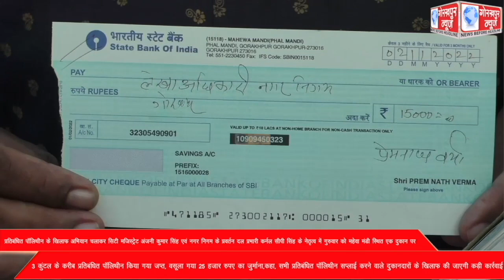प्रतिबंधित पॉलिथीन के खिलाफ अभियान चलाकर सिटी मजिस्ट्रेट अंजनी कुमार सिंह एवं नगर निगम के प्रवर्तन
प्रतिबंधित पॉलिथीन के खिलाफ अभियान चलाकर सिटी मजिस्ट्रेट अंजनी कुमार सिंह एवं नगर निगम के प्रवर्तन दल प्रभारी कर्नल सीपी सिंह के नेतृत्व में गुरुवार को महेवा मंडी स्थित एक दुकान पर 3 कुंटल के करीब प्रतिबंधित पॉलिथीन किया गया जप्त, वसूला गया 25 हजार रुपए का जुर्माना,कहा, सभी प्रतिबंधित पॉलिथीन सप्लाई करने वाले दुकानदारों के खिलाफ की जाएगी कड़ी कार्रवाई